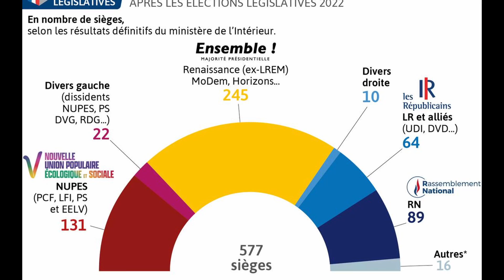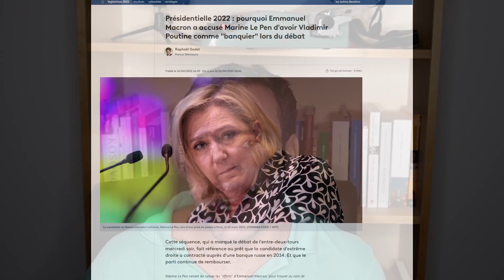FRANCIA: MACRON perde il PARLAMENTO - che succede Ora?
Mai come ora possiamo dire che Macron sia in difficoltà. Per l'enfant prodige della politica francese, fresco di rielezione presidenziale, arriva uno stop indesiderato e non calcolato con le elezioni legislative che gli consegnano un'Assemblea Nazionale balcanizzata. Riuscirà nell'intento di formare un governo di unità nazionale, superando le riottosità della sinistra di Mélenchon e della destra di Marine Le Pen, oppure sarà costretto a tornare a nuove elezioni? Scopriamolo insieme.